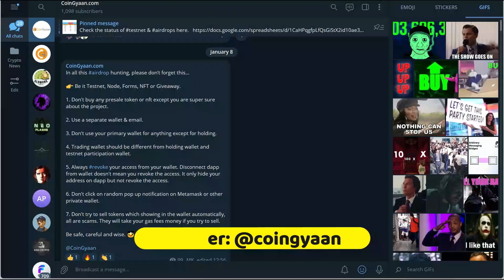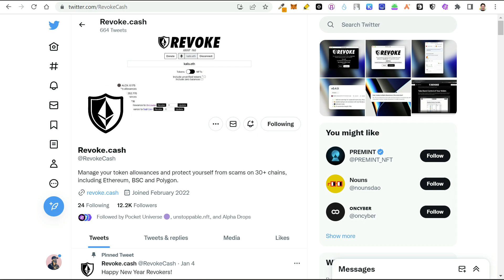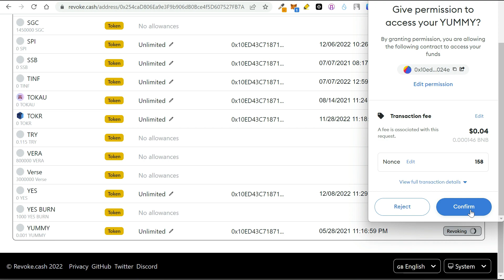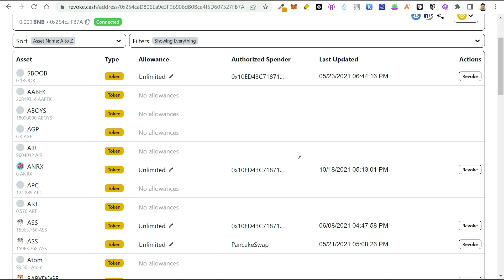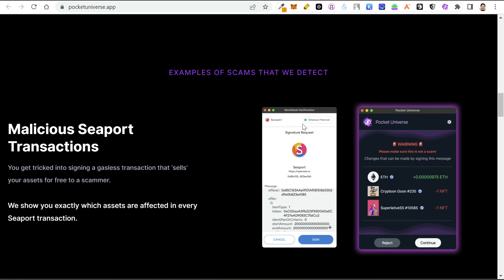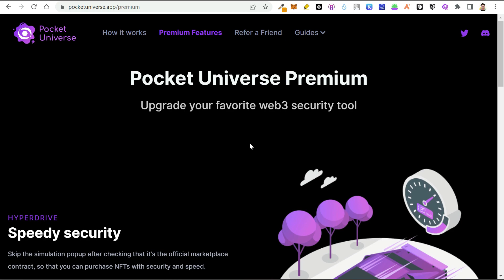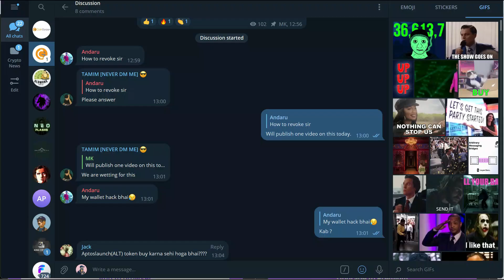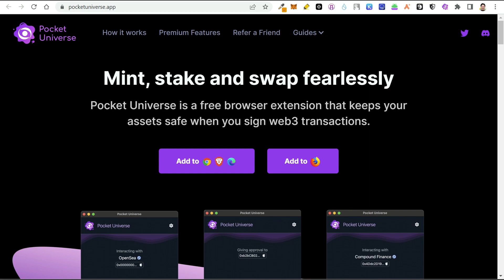How To Revoke Allowances | Revoke Smart Contract/Token Approvals | Revoke Cash | Pocket Universe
Smart contract/token allowances, also referred to as approvals, involve you allowing dapps to access and move tokens in your wallet on your behalf.

The Revoke.cash browser extension helps protect you from common crypto scams. In many cases, phishing websites try to make you sign a token allowance while they pretend to be an NFT mint or other legitimate use cases. When these phishing scams happen, it is recommended to use the Revoke.

BTC - 3J3N6EbFtxVVfzQrHcMEyL1czUrR2rGgeH
BNB & ETH - 0x0E6a72860A70A06eA01f73DA58eDf82a23c2953E
UPI - coingyaan@paytm

Code: gbhu6j669q